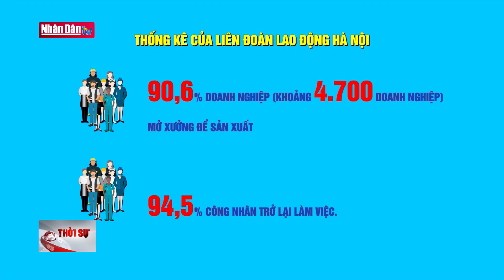Kiểm soát phòng dịch chặt chẽ tại khu công nghiệp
Kiểm soát phòng dịch chặt chẽ tại khu công nghiệp | Truyền Hình Nhân Dân
1. Dự Báo Thời Tiết Hôm Nay